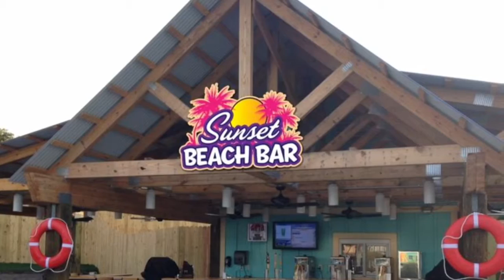Dorney Park and California's Great America 2017 Analysis: Patriot and New Flats!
Watch as Anthony talks 2017 for Dorney Park and California's Great America! Patriot, Dodgems, Kaleidoscope, and more.

Photo Credit- Google and California's Great America and Dorney Park's websites.

ThemePark OverLoad by
Xavier Bishop is licensed
under a Creative
Commons Attribution-
NonCommercial-
NoDerivatives 4.0
International License